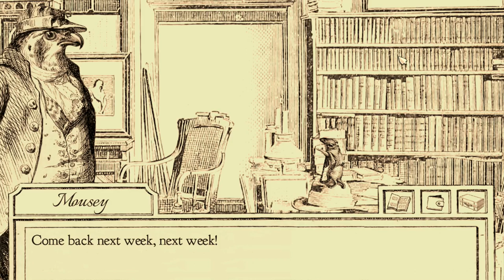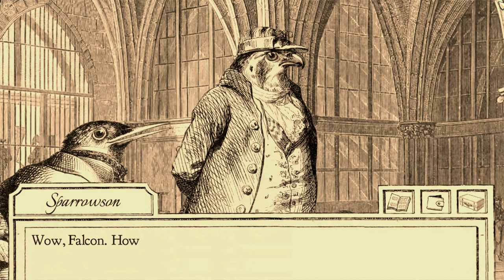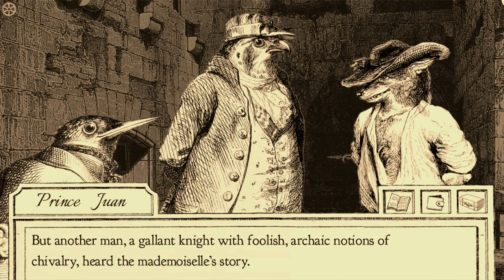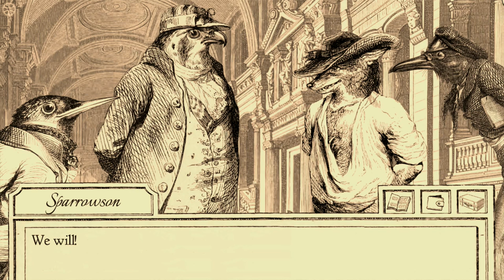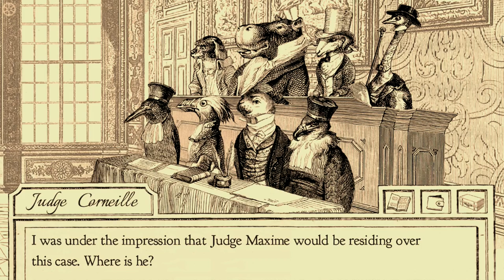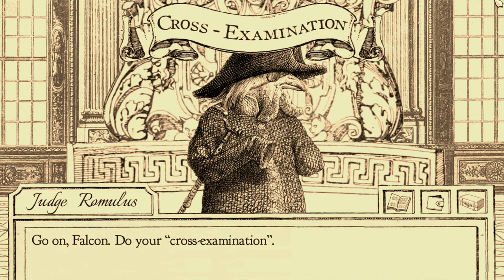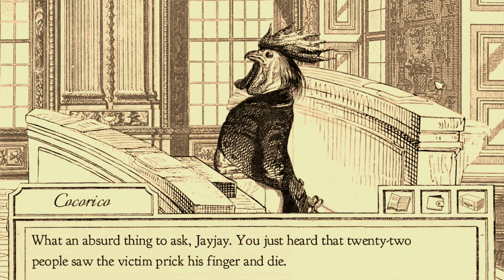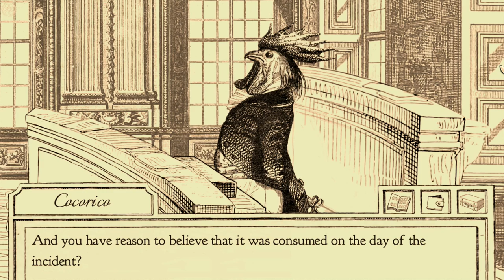Fawin N Friends: Aviary Attorney (Feat. Micro) Ep6 - Confronting the Fox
Foxy fox thinks he can out fox us!